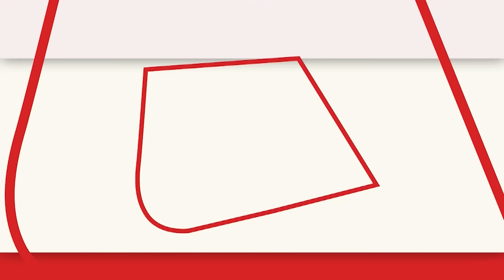आज रात Black & White में क्या है खास ? देखिए 9 बजे | Sudhir Chaudhary | Aaj Tak News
मोदी की किस बात से विपक्ष के होश उड़े? राहुल गांधी की न्याय यात्रा दो दिन क्यों बंद? मोदी और मैक्रों की दिल और Deal वाली दोस्ती का विश्लेषण रामलला के दर्शनों से कैसे अभिभूत हैं रामभक्त? देखें, BlackAndWhiteOnAajTak 9 बजे

देखिए BlackAndWhiteOnAajTak Sudhir Chaudhary के साथ रात 9 बजे..